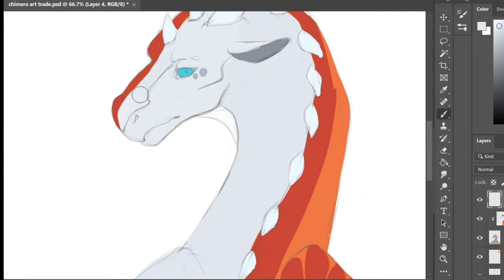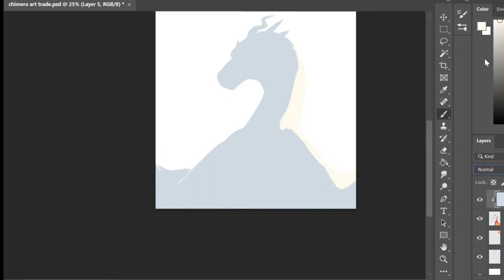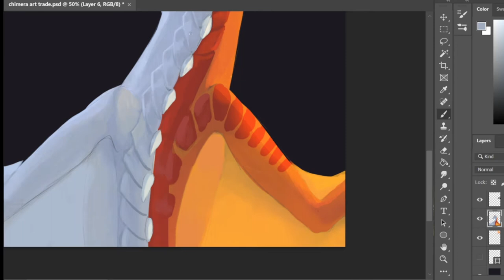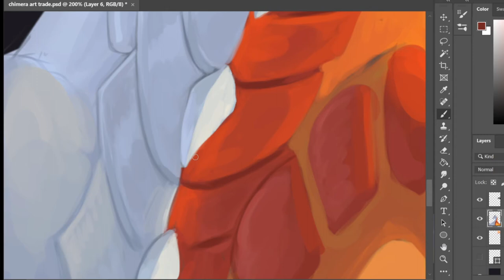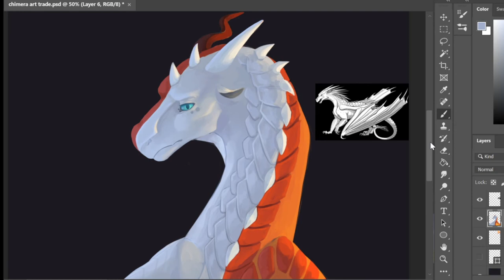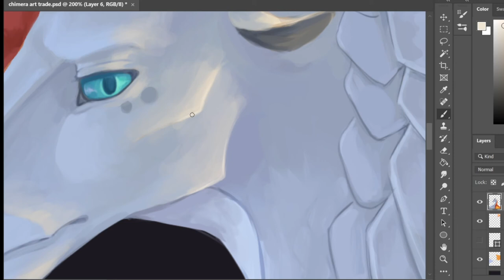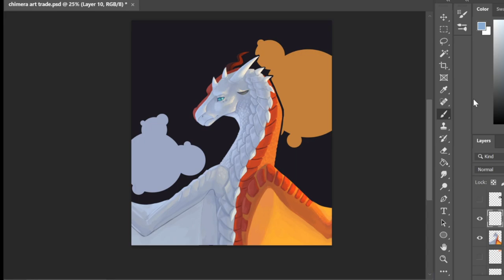Chimera | Photoshop Speedpaint | Wings Of Fire Fanart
art trade with toasty on instagram

Tools used
Photoshop 2021
Huion Kamvas
a pc, preferably

Music
Kerusu, First snow